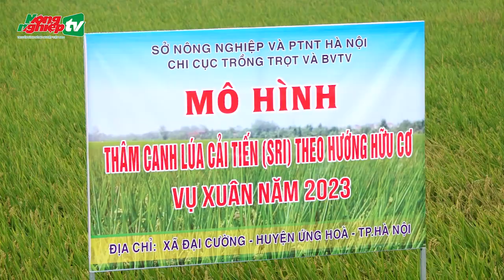Trồng lúa hữu cơ mô hình SRI cho năng suất khủng gần 80 tạ/ha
Không chỉ cho lợi nhuận cao, ruộng áp dụng mô hình thâm canh lúa cải tiến (SRI) theo hướng hữu cơ có năng suất gần 80 tạ/ha, cao hơn 7,8% so với ruộng ngoài mô hình.